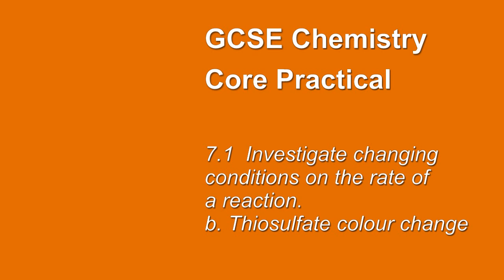GCSE Chemistry Core Practical. The effect of changing temperature on the thiosulfate reaction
Edexcel 9-1 Core Practical. Sodium thiosulfate reacts with hydrochloric acid to produce a cloudy precipitate of sulfer. The rate of this reaction at different temperatures can be monitored by timing how long it takes the sulfer precipitated to obscure a cross drawn on paper under the reaction vessel